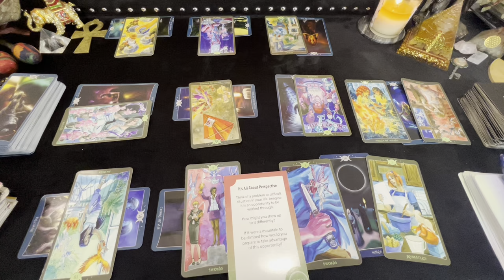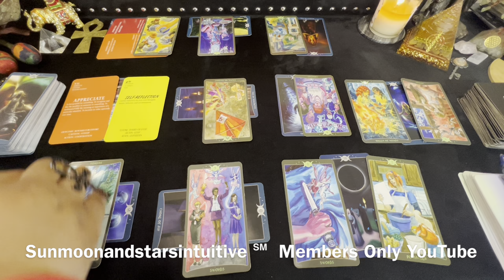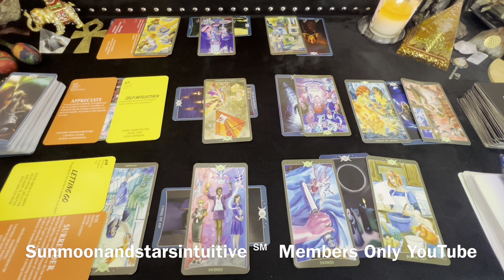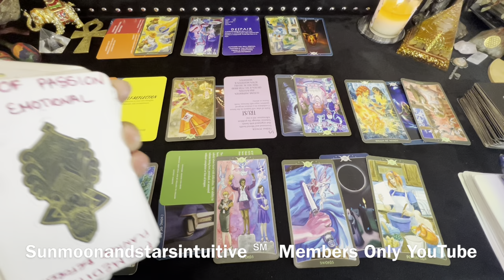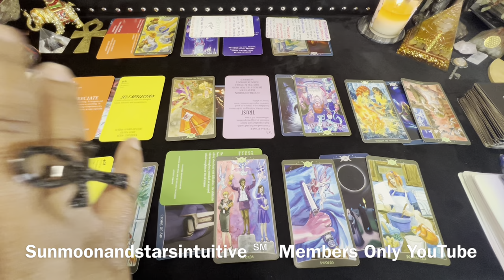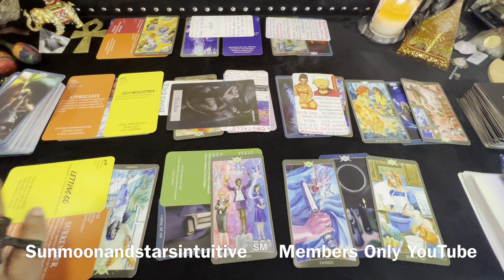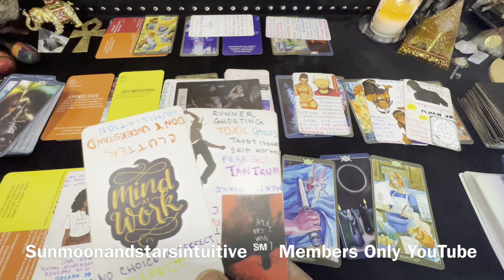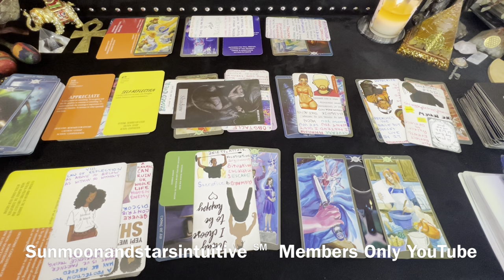This is happening now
Sunmoonandstarsintuitive ℠

1st video for today, was filmed 5/11/23

1304. Commencement of protection

1326. Penalty for false marking

This is happening now,Everyone involved in this had their own agenda, AS ABOVE SO BELOW PT2